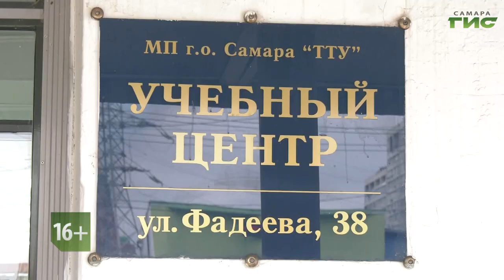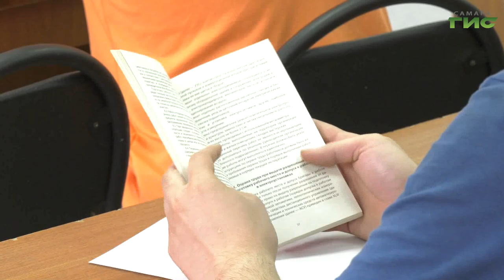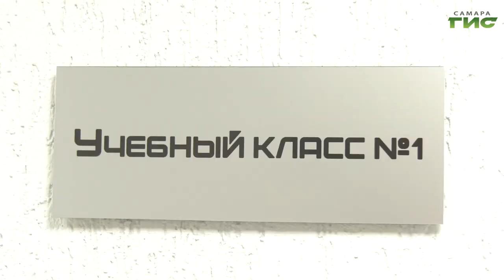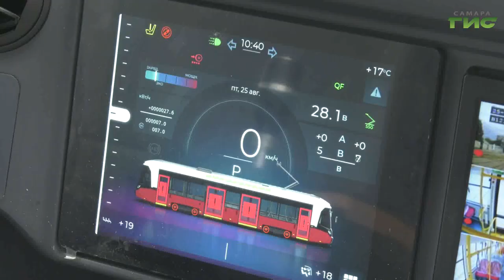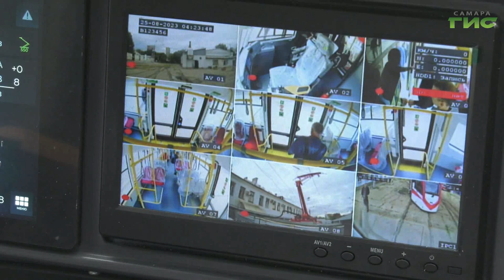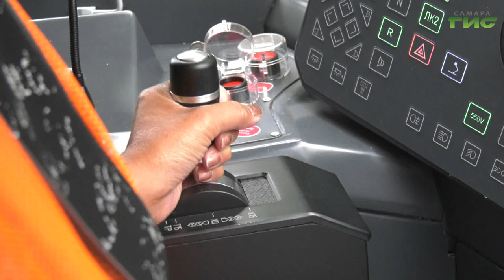Специальный репортаж от 31.08.2023. "Трамвайно-троллейбусное управление"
К 1 сентября в Самаре отремонтировали учебный центр МП "ТТУ". Там проходят обучение желающие стать водителями электрического транспорта. Для центра закупили мебель, новые компьютеры, оснащенные современными программами, процесс обучения стал не только приятнее, но и эффективнее.